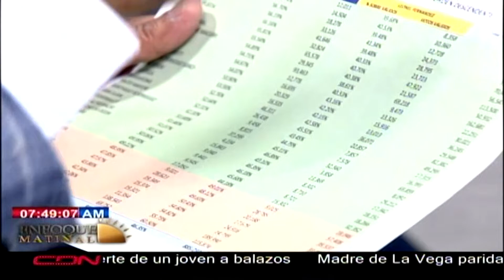Entrevista al director de la OPTIC, Armando García en Enfoque Matinal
Santo Domingo, RD.- Entrevista al director de la Oficina Presidencial de Tecnologías de la Información y Comunicación, Armando García en el programa Enfoque Matinal que se trasmite de lunes a viernes de 7:00 a 9: 00 am por CDN canal 37